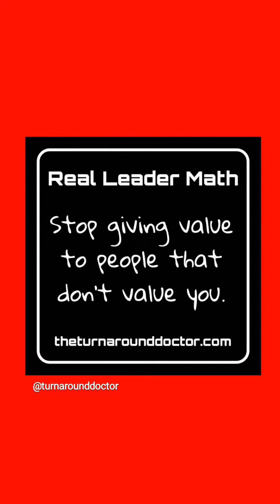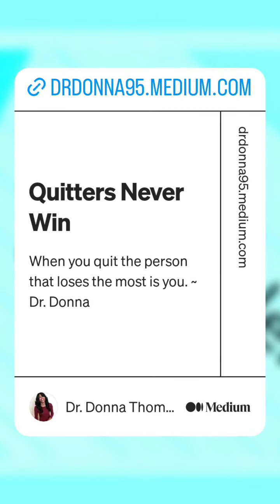Apr 28, 2024 ~ Journée ~ Dr. Donna Thomas-Rodgers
This Journée features Real Leader Math, What I stopped Doing and a Question For You.

(This video was created using Pixabay, Instagram Create, Instagram Stories, KineMaster, PicsArt, Instagram Memories, Giphy Stickers, Snapchat Lenses, Unfold and Medium).

Credits:

Executive Producer: Dr. Donna Thomas-Rodgers
Created by: Dr. Donna Thomas–Rodgers
Flumsitions: Power Starters Production
Production: Power Starters Production
Editing: Power Starters Production
Graphics: Dr. Donna Thomas-Rodgers
Music Produced By: Detroit Red
Genre: Red Symphony
Styling: D. Howard